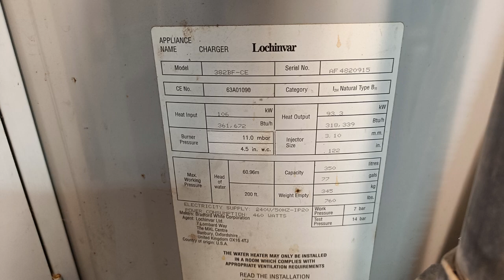Roxy Linen Machinery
Machinery in Chronological order:

Lapauw XXXL Ironer- 1600mm Roll, 4m wide, gas heated.
Complete Ironer Line includes HJ Weir 64 folder with 6 lane built in stacker for small pieces, and includes 4m feeder and gas booster.

Lapauw 2 roll Ironer - 1200mm Roll, 3m wide, steam heated.
Complete Ironer Line includes HJ Weir Feeder, Folder and Stacker.

1X 750 Spencer Washing Machine - 3 Pockets
2X 350  Spencer Washing Machine - 3 Pockets

Bmm Weston Du press - for Chef wear

Imesa 55kg Gas Heated Dryer

Duplex Softener

2 HPC Compressors

HJ Weir 37 4m Feeder

JLA Ipso 35lb washing machine

Lochinvar 382BF-CE Water Heater

Pony Ironing Table with 2 Stirovap Boilers

Timestamps:
00:00 - Intro
00:04 - Lapauw XXXL Ironer
01:02 - Gas Booster
01:06 - Lapauw 3m Ironer
02:14 - Spencer 750
02:46 - Spencer 350
02:50 - BMM Weston Du Press
02:58 - Imesa 55kg Dryer
03:02 - Duplex Softener
03:10 - HPC Compressors
03:14 - HJ Weir 37 Feeder (4m)
03:34 - JLA Ipso 35lb
03:42 - Lochinvar 382BF-CE Water Heater
03:50 - Pony Ironing Table/ Stirovap Boilers